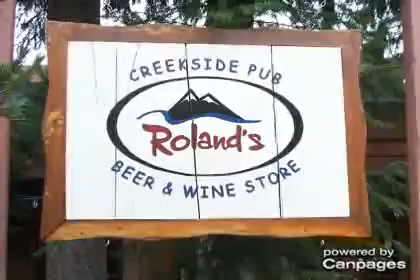Roland's Creekside Pub-BBQ Bob's - (604)932-5940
Roland's Creekside Pub-BBQ Bob's
2129 Lake Placid Rd , Whistler, BC, V0N1B2